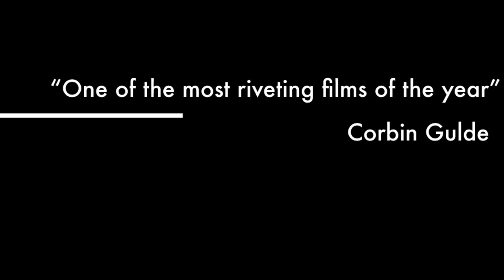Ned Flanders Trailer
Hello, I see with my eyes that you have made it to the first video on the Ned Flanders youtube channel! Please expect the first installment to our series by Thursday! Have a wonderful day you people.